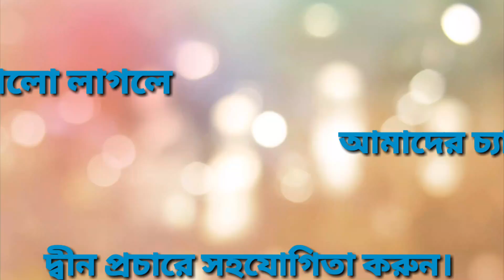ঈদ উল আযহা (২০২০) নিয়ে গুরুত্তপূর্ণ আলোচনা | Eid Ul Adha Waz (2020) | Mufti Arif Bin Habib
আমাদের পণ্যগুলো কিনতে নিচের লিংকে ক্লিক করুনঃ
Check out this product:

1. Raw Honey - Pure All Natural Unfiltered & Unpasteurized
2. Pheromone Pure Men's
3. Shoe: Brooks Ghost 12
4. Apple AirPods with Wireless Charging Case
5.Fitbit Versa 2 Health and Fitness Smartwatch
6.Nikon D810 FX-format Digital SLR Camera Body

কোরবানির পশু,
কুরবানি,
কোরবানি,
কোরবানির গরু,
কোরবানির নিয়ম,
কোরবানির ফজিলত,
কোরবানির গরু জবাই,
কোরবানির পশু জবাই,
সাত ভাগে কোরবানির,
কোরবানির গরুর দাম,
ভাগে কোরবানি,
কোরবানির শর্তাবলি,
কোরবানির গরুতে আকীকা,
কোরবানির দিনের করণীয়,
2020 কোরবানির গরুর হাট,
ঈদুল আযহা বা কোরবানির ঈদ,
এত সস্তা দরে কোরবানির গরু,
কোরবানির ফজিলত ও তাৎপর্য,
ভাগে কোরবানির নিময়কানুন,
কোরবানির ফজিলত ও শর্তাবলি,
কোরবানির পশু জবাই করার নিয়ম,
আমরা কোরবানি কেন দেই,
যেভাবে কোরবানি করবেন,
পশু কোরবানি সম্পর্কে,
মৃত ব্যক্তির পক্ষে কোরবানি
কোরবানির ওয়াজ
কোরবানি দেয়ার নিয়ম
কতটুকু সম্পদ থাকলে কোরবানি দিতে হবে
কোরবানি কার উপর ওয়াজীব
কোন কোন পশু দিয়ে কোরবানি করা যাবে
কোরবানির গোস্ত ভাগ করার নিয়ম
পশু কোরবানির দোয়া
কি ধরনের পশু দিয়ে কোরবানি করা যাবেনা

Related Keyword/Tag:
কোরবানির পশু,
কুরবানি,
কোরবানি,
কোরবানির গরু,
কোরবানির নিয়ম,
কোরবানির ফজিলত,
কোরবানির গরু জবাই,
কোরবানির পশু জবাই,
সাত ভাগে কোরবানির,
কোরবানির গরুর দাম,
ভাগে কোরবানি,
কোরবানির শর্তাবলি,
কোরবানির গরুতে আকীকা,
কোরবানির দিনের করণীয়,
2020 কোরবানির গরুর হাট,
ভাগে কোরবানির নিময়কানুন,
যেভাবে কোরবানি করবেন,
পশু কোরবানি সম্পর্কে,
কোরবানির ওয়াজ
কোরবানি দেয়ার নিয়ম